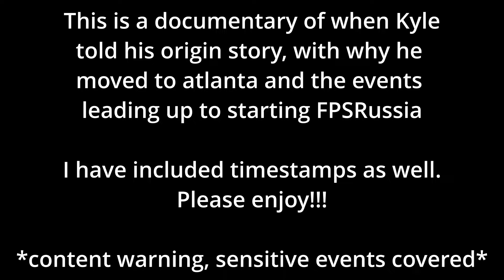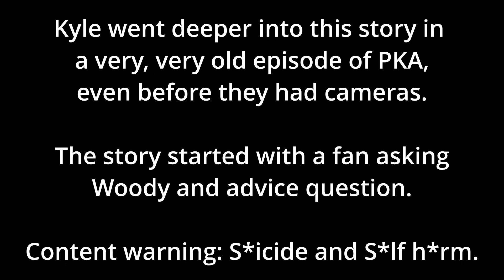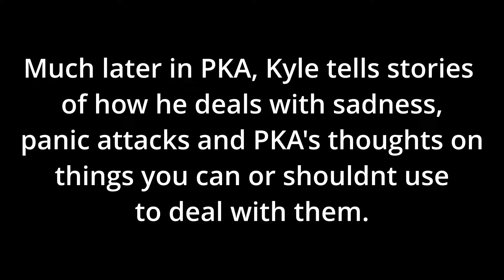Kyle’s Depressing Origin Story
0:00 Kyles Intro
18:10 Extra Detail on Old PKA
28:45 Kyle’s Experience With Panic Attacks
39:01 How To Deal With Panic Attacks and SSRI’s